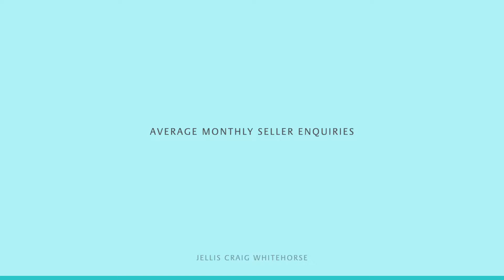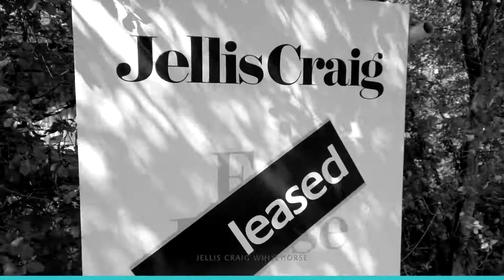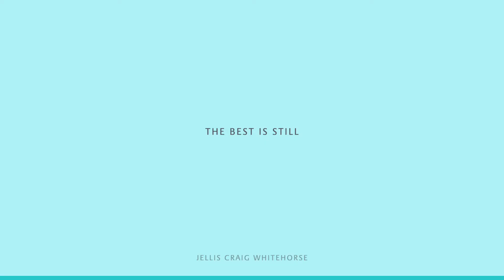Jellis Craig Whitehorse - EOFY 2020